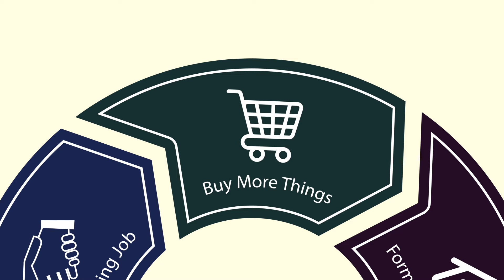Education For A New Reality: Redefining the "Good Life"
Many of us, as children, asked “why do I need to go to school?”.  The answer was often “so you can get qualifications”. And then, the answer to why we needed qualifications, was so we could get good jobs. Education in the factory model is gatekeeping, and the justification for the process is the promise to the winners of greater material acquisition and consumption.

Through certain periods of development, societies properly focus on economic growth. But eventually, the distribution of resources, not the level of wealth, becomes the issue and the drive for further growth becomes the problem, not the solution.

Economic and environmental constraints on the growth model mean we need a new answer to that question. We need a better story about what it means to succeed, and to live a good life, and the place of education in that.

Independent schools have a place in this but only if they exercise their ability to take the initiative in telling that new story. Charterhouse Asia is determined to be part of this solution.